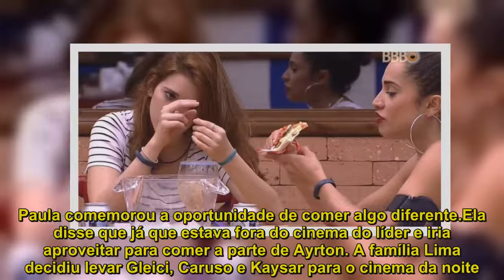Antes do cinema do líder, Ayrton e Paula recebem jantar como prêmio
Paula e Ayrton ganharam uma noite com duas pizzas após o jogo da discórdia desta segunda-feira (26). Eles comemoraram o presente, enquanto conversavam sobre o paredão da semana.O patriarca da família Lima decidiu comer apenas um pedaço da pizza, já que estava guardando o momento do jantar para o cinema do líder. "Produção, vou comer só um pedacinho.Já podem chamar a gente pro cinema, deixa só eu comer aqui um pouquinho", comentou Ayrton, tentando olhar para as câmeras. Paula comemorou a oportunidade de comer algo diferente.Ela disse que já que estava fora do cinema do líder e iria aproveitar para comer a parte de Ayrton. A família Lima decidiu levar Gleici, Caruso e Kaysar para o cinema da noite.